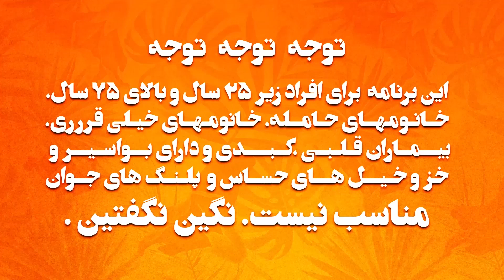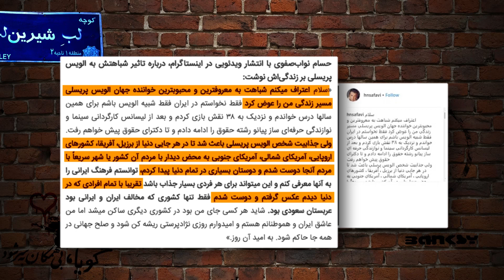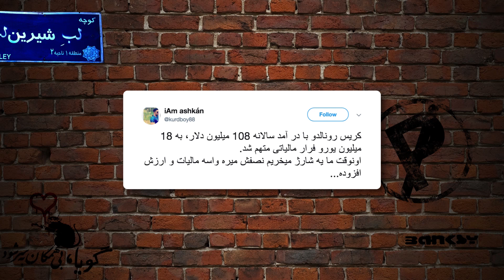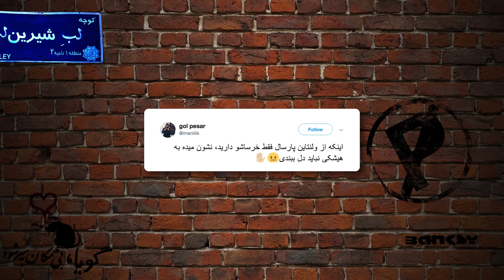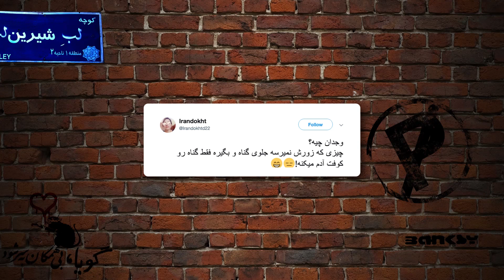Gringo Show - "Episode 29" OFFICIAL VIDEO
برنامه طنز گرینگو، قسمت بیست نه از کانال یوتیوب رادیو جوان
Barnameye Fun Gringo - Episode 29 az Channel e YouTube Radio Javan -